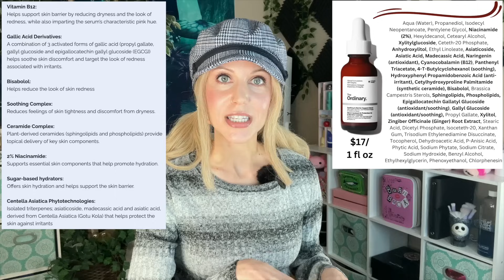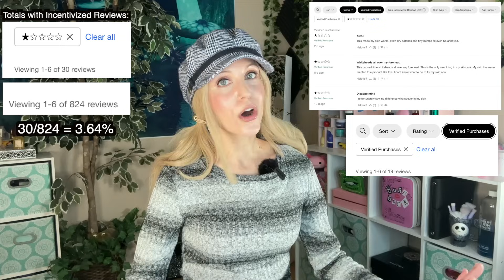I Reacted to the Ordinary's Soothing Barrier Support Serum. So Let's Chat!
00:00 - Intro
01:35 - Why Do Allergies Happen?
03:46 - Plant Ingredients Are Complex (punny)
06:39 - Allergies & Incidence Rates
09:56 - B12??
12:21 - Helping the Reviewers Out
13:32 - Outro

Citations:
🔹Why Did Evolution Give Us Allergies?

About Me:
Dry/Acne-Prone Skin